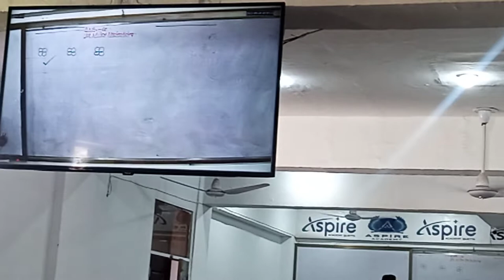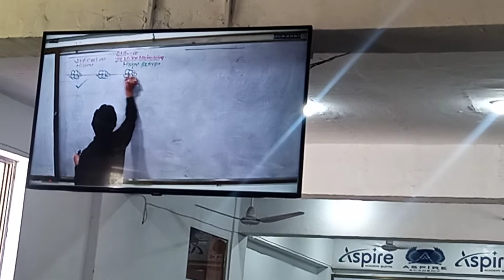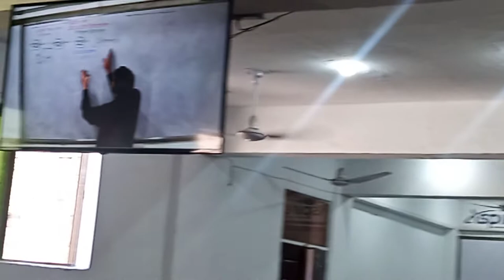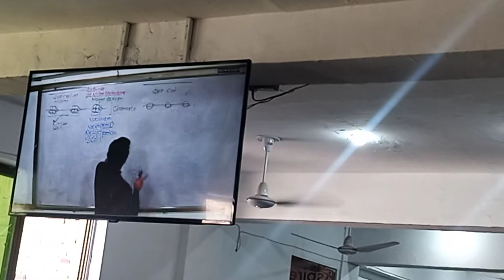sir bari lectures DNA